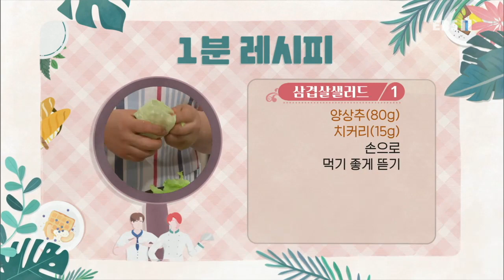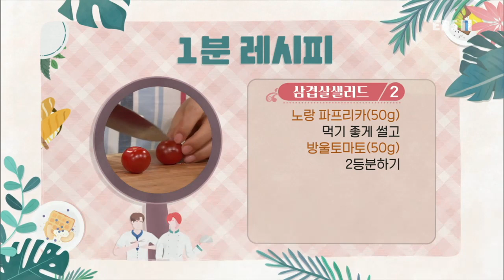최고의 요리 비결 - 한명숙의 삼겹살덮밥과 삼겹살샐러드_#002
공식 홈페이지 한명숙의 삼겹살덮밥과 삼겹살샐러드,

[삼겹살덮밥]

- 주재료
대패삼겹살(100g), 맥주(1컵), 된장(1T), 밥(200g), 다진 마늘(½T), 후춧가루(약간), 참기름(약간), 통깨(약간), 달걀프라이(1개), 시금치(50g), 양파(60g), 대파(20g), 간장(½T), 굴소스(½T), 청주(½T), 맛술(½T), 올리고당(1T)

1. 시금치(50g)는 큼직하게 자른다.
2. 양파(60g)는 채 썰고 대파(20g)는 송송 썬다.
3. 간장(½T), 굴소스(½T), 청주(½T), 맛술(½T), 올리고당(1T)을 섞어 양념을 만든다.
4. 맥주(1컵), 된장(1T)을 넣고 대패삼겹살(100g)을 넣어 데친다.
5. 대패삼겹살을 건진 뒤 찬물에 헹군다.
6. 기름을 두르고 다진 마늘(½T), 대파, 양파를 볶다가 대패삼겹살을 넣어 볶는다.
7. 양념, 시금치를 넣어 볶는다.
8. 대패삼겹살에 후춧가루(약간), 참기름(약간)을 넣는다.
9. 밥(200g)이 담긴 그릇에 푸짐하게 담고 달걀프라이(1개), 남은 대파, 통깨(약간)을 곁들인다.

[삼겹살샐러드]

- 주재료
데친 대패삼겹살(150g), 양상추(80g), 치커리(15g), 노랑 파프리카(50g), 방울토마토(50g), 어린잎채소(10g), 간장(1T), 식초(2t), 매실청(2T), 올리브오일(2T), 깨소금(1t), 다진 마늘(1t)

1. 양상추(80g), 치커리(15g)는 손으로 먹기 좋게 뜯는다.
2. 노랑 파프리카(50g)는 먹기 좋게 썰고 방울토마토(50g)는 2등분한다.
3. 간장(1T), 식초(2t), 매실청(2T), 올리브오일(2T), 깨소금(1t), 다진 마늘(1t)을 섞어 샐러드드레싱을 만든다.
4. 양상추, 치커리, 노랑 파프리카, 방울토마토는 푸짐하게 담는다.
5. 샐러드드레싱에 데친 대패삼겹살(150g)을 넣어 버무린 뒤 채소 위에 올린다.
6. 어린잎채소(10g)를 올린다.